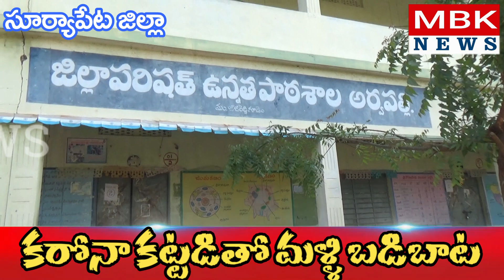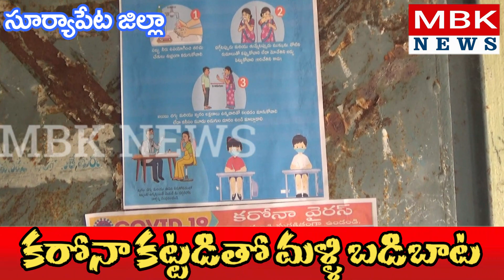కరోనా కట్టడితో ...మళ్లీ బడిబాట MBK NEWS Please subscribe this channel for latest updates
పున: ప్రారంభమైన పాఠశాలలు

కరోన మహమ్మారి కారణంగా మూతపడిన పాఠశాలలు 11 నెలల తర్వాత ప్రారంభించబడ్డాయి.

ఈరోజు 9,10వ తరగతి గానూ   కరోన నిబంధనలు పాటిస్తూ పాఠశాలకు హాజరు అయ్యారని జిల్లా ప్రజలను ఉపాధ్యాయుల సంఘం అధ్యక్షులు, అర్వపల్లి జిల్లా పరిషత్ పాఠశాల  జెల్లా ప్రసాద్   అన్నారు